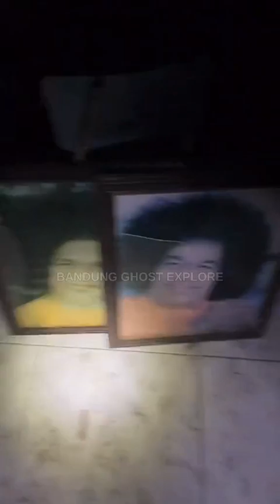Penampakan Di Rumah Angker Saibaba Jatim❗rajahorrorofficial